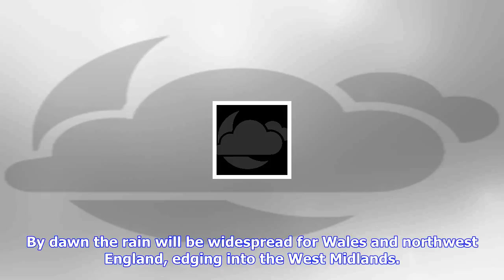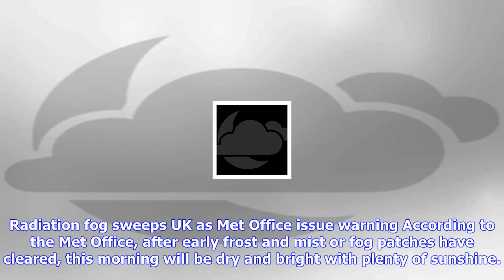Breaking News | Coventry set for heavy rain, frost and gale force winds this week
Coventry set for heavy rain, frost and gale force winds this week

A miserable mix of snow, rain and gale force winds is expected to sweep across Britain as waves of w...